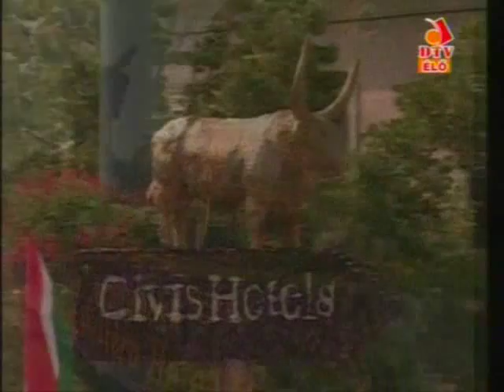Hajdudorogi lanyok.wmv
Az ember talál ezt azt a régi PCn.